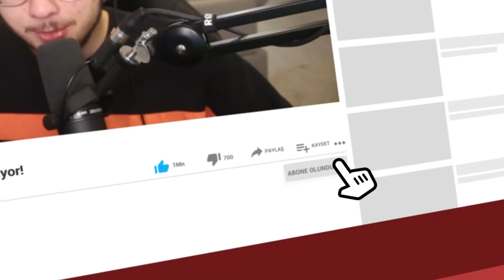minecraft AMA eşyalar pişirdikçe çoğalıyor!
Merhaba arkadaşlar ben Berk Muhammet bugün minecraft oynuyoruz ama eşyalar pişirdikçe çoğalıyor, daha fazlasını istiyorsanız yorum ve like atmayı unutmayın, iyi seyirler !